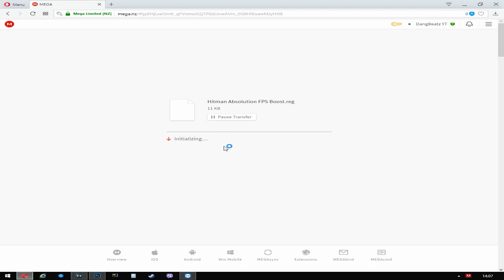How to Boost FPS in Hitman Absolution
►System Specs:
-CPU - Intel Core 2 Duo E8400 @ 3.00GHz
-GPU - Intel 4 Series Internal Chipset 1GB (GMA 4500M)
-HDD - 1x250GB Western Digital WDC
-MotherBoard - Dell Inc. 0M858N A01
IGNORE THIS:
A Fork in the Tale A Game of Thrones: Genesis A Hat in Time A Mind Forever Voyaging A Mind Forever Voyaging Ace of Spades Aces of the Pacific Act of War: Direct Action Act of War: High Treason Age of Empires Age of Empires II: HD Edition Age of Empires II: The Age of Kings Age of Empires II: The Forgotten Age of Empires II: The Conquerors Age of Mythology Age of Wonders Age of Wonders II: The Wizard's Throne Age of Wonders III Age of Wonders: Shadow Magic Alien Swarm Alan Wake Alpha Prime Amnesia: A Machine for Pigs Amnesia: The Dark Descent Anno 1503 Anno 1701 Antichamber ARMA: Armed Assault ARMA 2 ARMA 3 Assetto Corsa Call of Duty Call of Duty 2 Call of Duty 4: Modern Warfare Call of Duty: Black Ops Call of Duty: Black Ops 2 Call of Duty: Ghosts Call of Duty: Modern Warfare 2 Call of Duty: Modern Warfare 3 Call of Duty Online Call of Duty: United Offensive Call of Duty: World at War CarneyVale: Showtime Champions of Krynn hivalry: Medieval Warfare Cities in Motion Civilization III Civilization III: Conquests Civilization III: Play the World Civilization IV Civilization V Civilization V: Brave New World Civilization V: Gods & Kings The Club Cobalt Command & Conquer: Tiberian Sun Command & Conquer: Renegade Command & Conquer Commandos: Behind Enemy Lines Commandos: Beyond the Call of Duty Commandos: Strike Force Company of Heroes Company of Heroes 2 Contagion Counter-Strike Counter-Strike: Condition Zero Counter-Strike Online Counter-Strike:Source Counter-Strike: Global Offensive Crusader Kings Crysis Crysis 2 Crysis 3 Curse of the Azure Bonds Dark Sun Online: Crimson Sands Dark Sun: Shattered Lands Daryl F. Gates' Police Quest: SWAT Day of Defeat Day of Defeat: Source DayZ Dead Island Deadlight Dear Esther Death Knights of Krynn Deathmatch Classic Defcon Delta Force Delta Force 2 Delta Force: Black Hawk Down Delta Force: Black Hawk Down: Team Sabre Delta Force: Land Warrior Delta Force: Task Force Dagger Delta Force: Xtreme Deus Ex Deus Ex: Invisible War Deus Ex: Human Revolution Diablo Diablo II Diablo III Digital Combat Simulator Dino D-Day Dirt 3 Divinity: Original Sin Doom Dota 2 Dragon Age: Origins Dragon Age: Origins – Awakening Dragon Warrior II Dragon Warrior III Dragon Quest IV: Chapters of the Chosen Dragon Quest V: Hand of the Heavenly Bride Duke Nukem Dungeon Keeper Dungeon Keeper 2 Dungeons & Dragons Online An Elder Scrolls Legend: Battlespire The Elder Scrolls II: Daggerfall The Elder Scrolls III: Bloodmoon The Elder Scrolls IV: Oblivion The Elder Scrolls V: Skyrim Empire Earth Empire Earth II Empire Earth III Empire: Total War Enclave Endless Space Euro Truck Simulator Euro Truck Simulator 2 Europa Universalis Europa Universalis IV Eye of the Beholder III: Assault on Myth Drannor Fallout Fallout 3 Fallout: New Vegas Far Cry Far Cry 2 Far Cry 3 Far Cry 3: Blood Dragon Fiesta Online Five Nights at Freddy's Final Fantasy Fistful of Frags Flatout For The Glory: A Europa Universalis Game The Forest Garry's Mod Goat Simulator Gothic Arcania: Fall of Setarrif Grand Theft Auto Grid 2 Half-Life Half-Life 2 Halo 2 Hitman: Absolution Icewind Dale Just Cause 2 James Bond 007: Nightfire Killing Floor League of Legends The Legend of Zelda The Lord of the Rings Online Mass Effect Magicka Super Metroid Medal of Honor Medieval: Total War Metal Gear Metal Gear Solid 2: Substance Minecraft Need for Speed: Porsche Unleashed No More Room in Hell Next Car Game Operation Flashpoint: Cold War Crisis Payday: The Heist Path of Exile PlanetSide 2 Pokémon Gold and Silver Portal 2 Portal Quake 4 Quake 1 Quake 2 Quake 3 Red Orchestra 2: Heroes of Stalingrad Rust Rome: Total War: Alexander Saints Row: 4 Silent Hunter SimCity 4 Sims Sleeping Dogs S.T.A.L.K.E.R.: Shadow of Chernobyl Star Wars: Knights of the Old Republic II – The Sith Lords Stronghold: Crusader SWAT 4 Super Meat Boy Space Engineers System Shock 2 Team Fortress 2 Terria Thief: The Dark Project Tom Clancy's Splinter Cell Tomb Rider Torchlight II Tropico TrackMania Nations Forever ÜberSoldier Unturned Unreal Tournament 4 Dont Starve